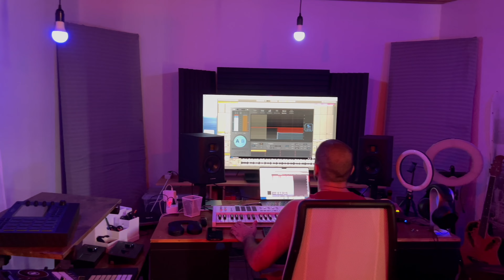Vlog - spostamenti in casa - acquisti per lo studio di mio marito - la mia vita in Svizzera 🇨🇭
Benvenuti e grazie per essere qui anche oggi ❤️😘